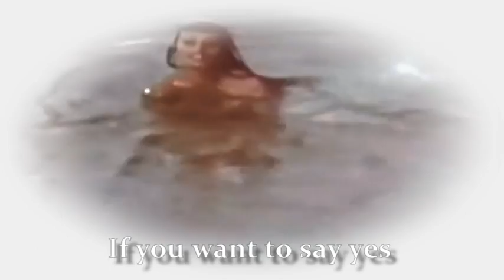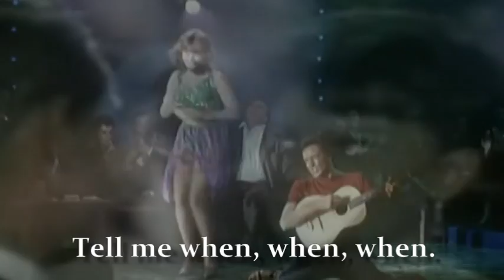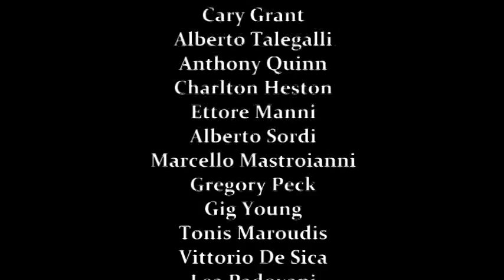Quando, Quando, Quando (A Tribute to Sophia Loren) - (Sung in Italian)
Film clips and images of Sophia Loren over the song Quando, Quando, Quando as performed by Crag Jensen.